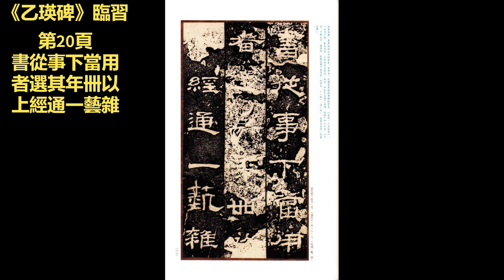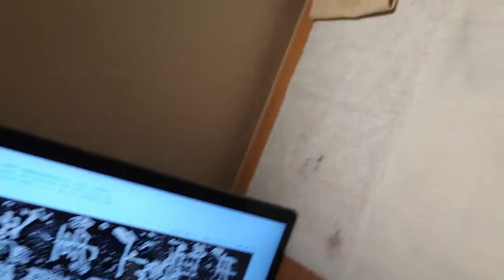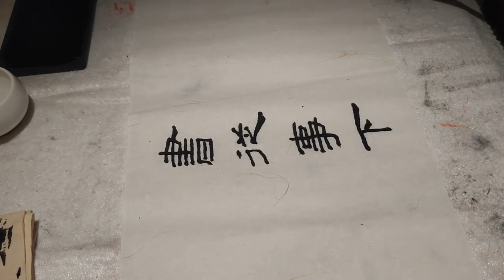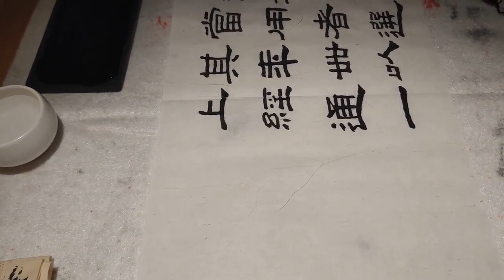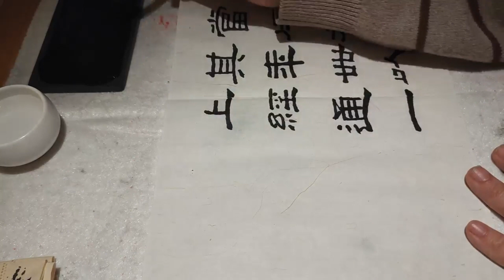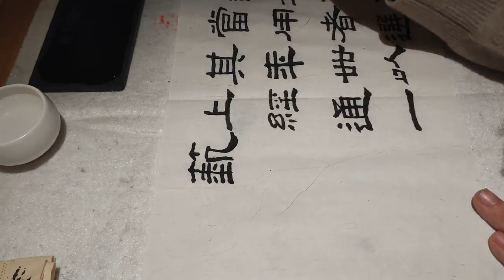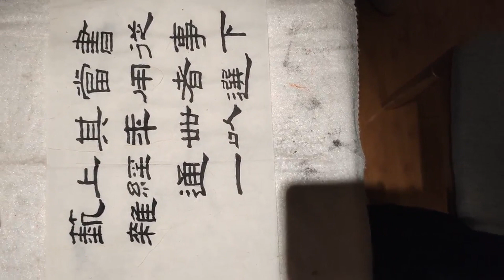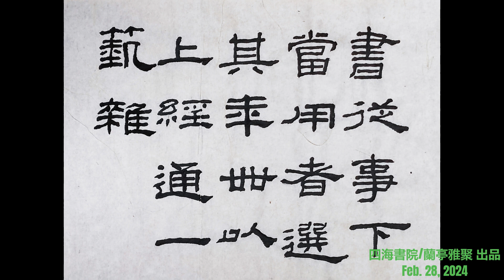《乙瑛碑》臨習 第20頁